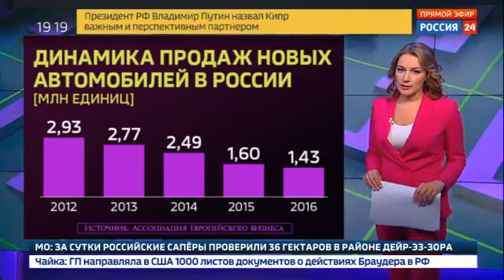Российский автопром: за счет чего растут поставки за рубеж?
Российские автомобили все чаще отправляются за рубеж – экспорт уверенно растет с начала года. По данным Российского экспортного центра - около двух миллиардов долларов. За счет чего растет экспорт, какие меры поддержки автопрома этому способствовали.